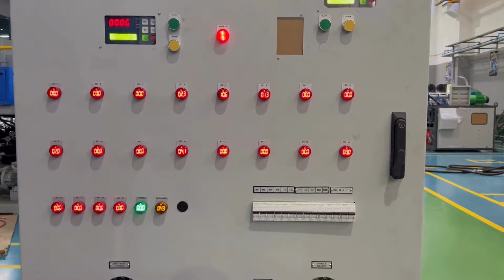CMP NEXT GEN BLOW MOULDING MACHNE , MODEL - 1000/H/2 - 3 LAYER -SERIES - MULTILAYER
CMP NEXT GEN BLOW MOULDING MACHNE
MODEL - 1000/H/2 - 3 LAYER
SERIES - MULTILAYER